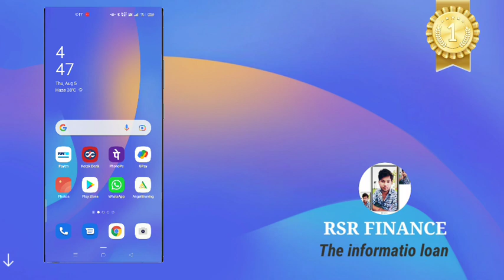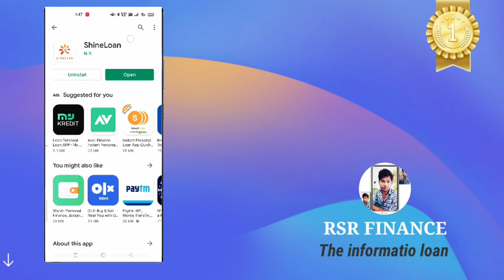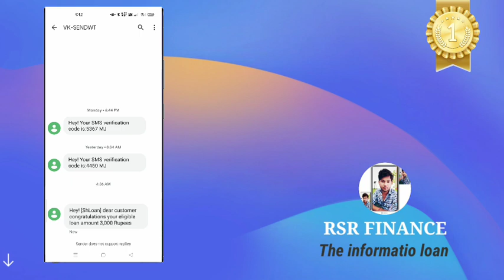sine loan instant approval without income proof new loan app fast loan for college students loan rsr